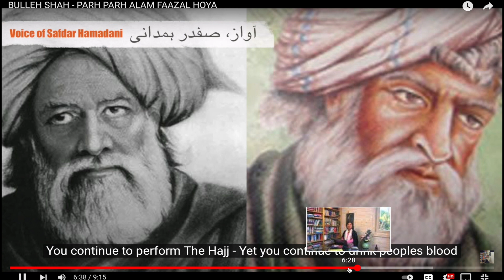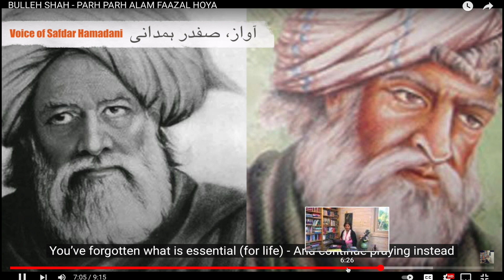Why is Punjab a centre for terror?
Punjab was a very versatile and politically aware province.Why sectarian and extremists out fits made their foot print in this province, why not other provinces, what factors contributing to extremism?